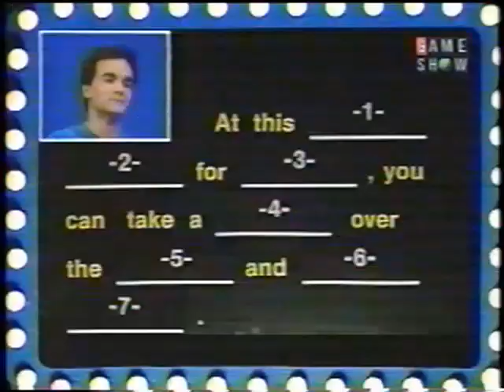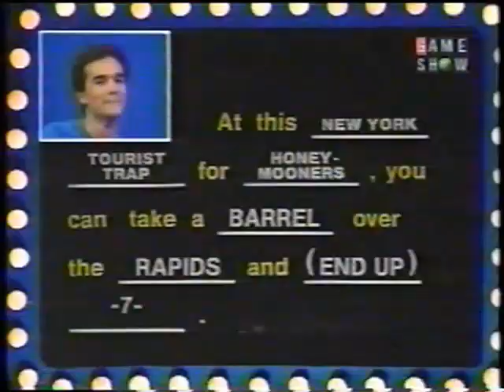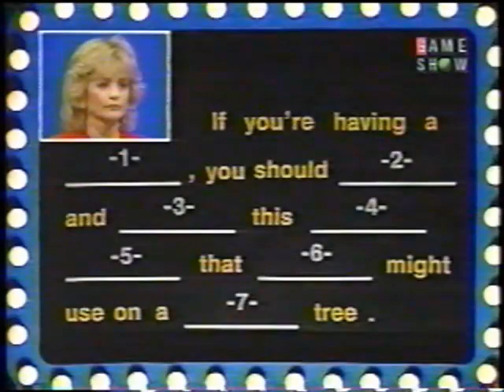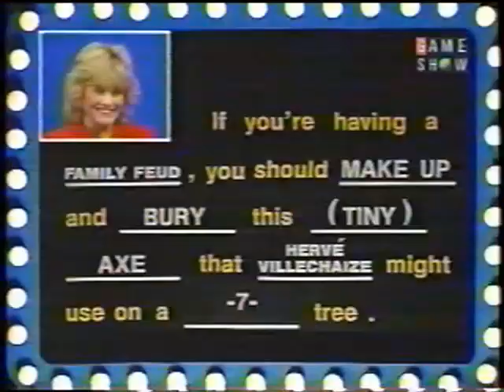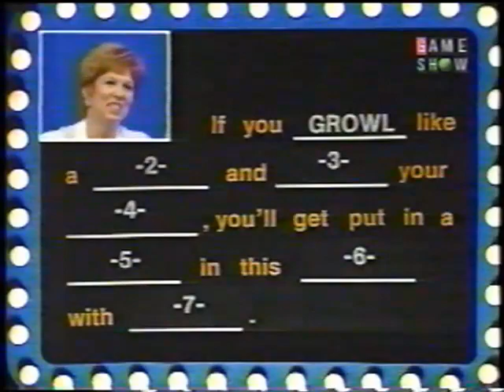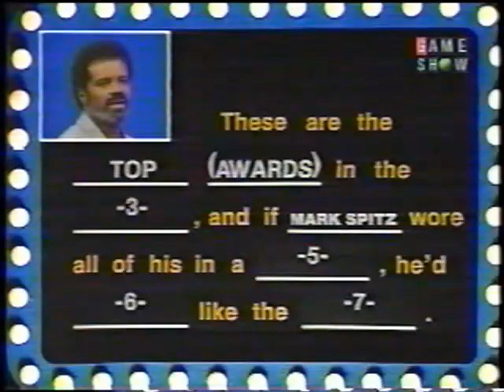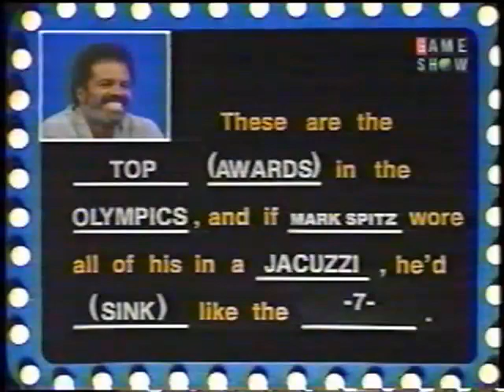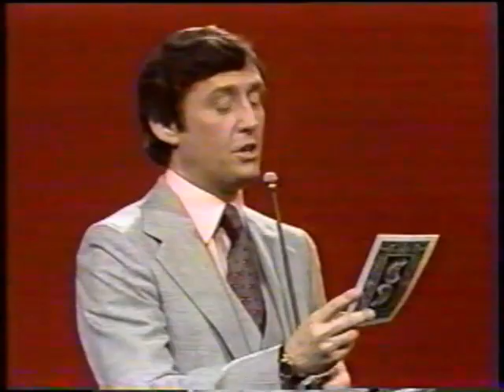Body Language | 01/02/86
It's the second-to-last game for the uninhibited with Vicki Lawrence and Ted Lange.